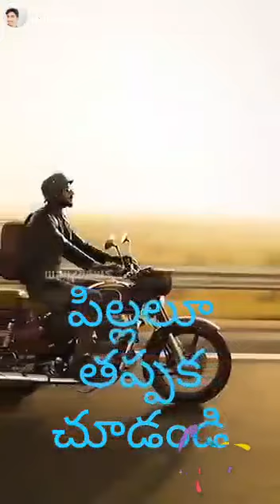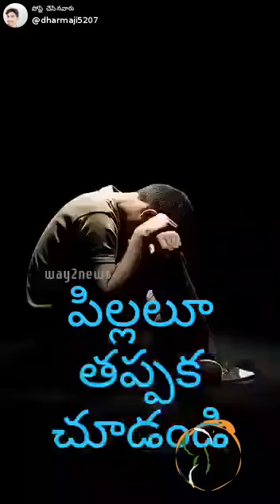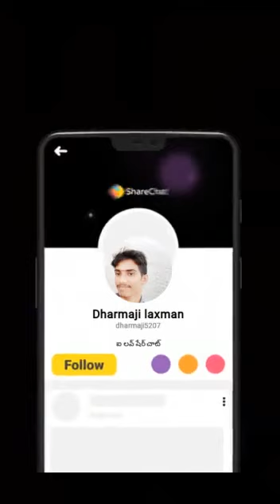July 18, 2020